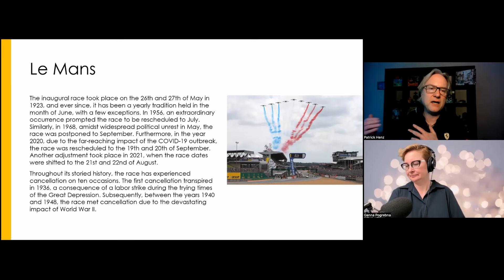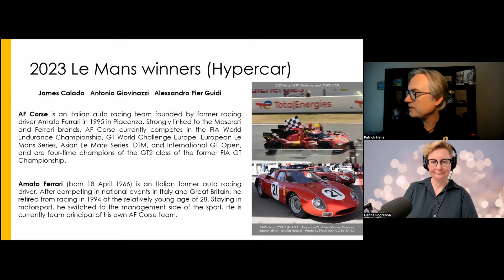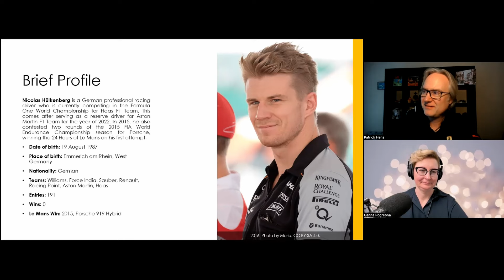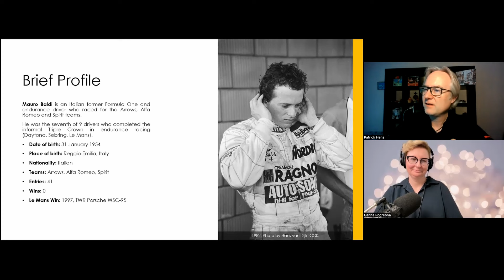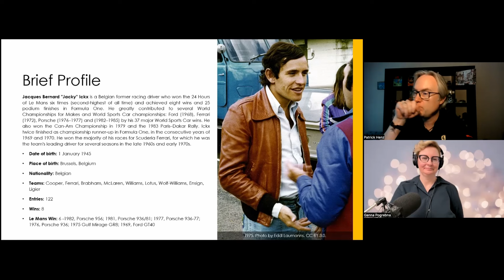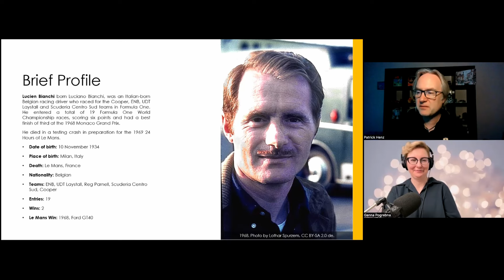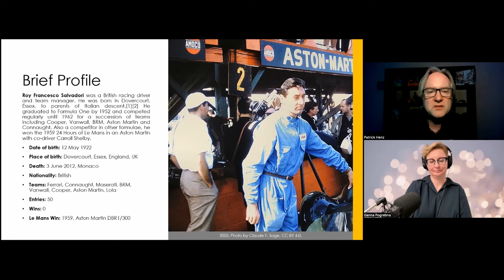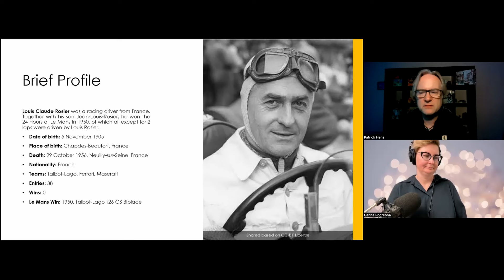Data Driven F1 Facts: Formula 1 Meets Le Mans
Le Mans is once again the focus of racing fans around the world. In this video, Ganna Pogrebna and Patrick Henz delve into the fascinating trend of current and former Formula 1 drivers rediscovering the challenging 24 Hours race as an intriguing parallel pursuit. Not only are drivers making this transition, but Formula 1 teams are also diversifying, leveraging synergy effects to develop hypercars that compete for victory.

Join us as we present a comprehensive list of all Formula 1 drivers, from today to as far back as 1950, who have triumphed at this prestigious event. We'll share insightful comparisons and entertaining anecdotes, making this a must-watch for any motorsport enthusiast.